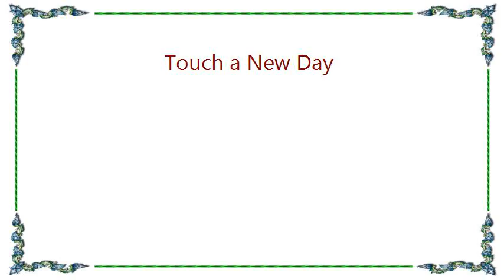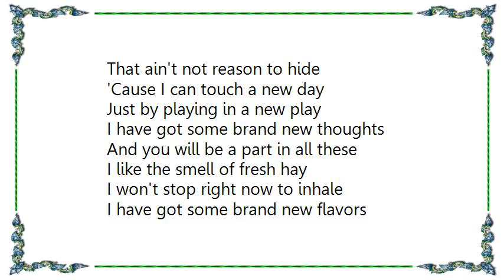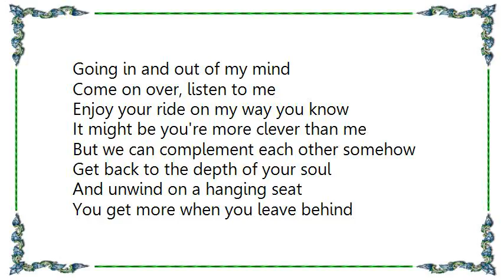Lena - Touch a New Day Lyrics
[Lyrics Lena - Touch a New Day]
I take a break now, turn it around
Put my mind in a jamboree
Never felt that feeling that I can feel
When you're near to me

God knows I have never given more
Than I do-do-do today, 'cause I
Give it back what you're giving to me
And there's a lot more coming your way

'Cause I can touch a new day
Just by playing in a new play
I have got some brand new thoughts
And you will be a part in all these

I like the smell of fresh hay
I won't stop right now to inhale
I have got some brand new flavors
Going in and out of my mind

Straight in from a lousy time
I took off on a cloudy day
Not knowing that a little climb
Could turn it in another way

It appears as a matter of fact
A little break off to the side
Can change more things that you've ever thought of
That ain't not reason to hide

Come on over, listen to me
Enjoy your ride on my way you know
It might be you're more clever than me
But we can complement each other somehow

Get back to the depth of your soul
And unwind on a hanging seat
You get more when you leave behind
Some of the things you don't really need